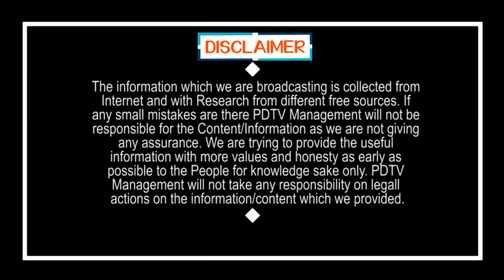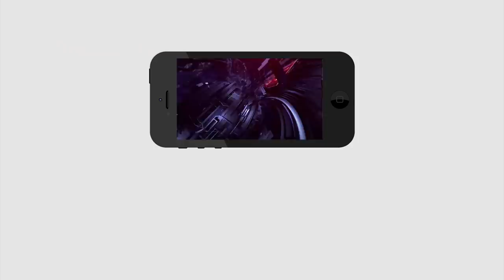Janasena Party to merge with BJP ? | అంతా అయిపోయింది.. జనసేన పని ఔట్..!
అంతా అయిపోయింది.. జనసేన పని ఔట్..! | Janasena Party to merge with BJP ?  | PDTV News